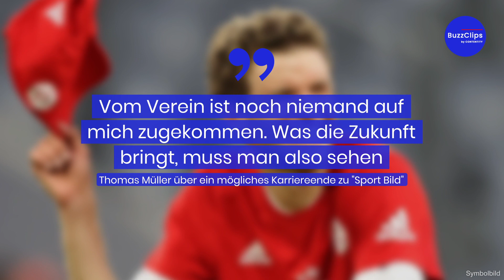Bayern-Star Thomas Müller spricht über Karriereende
Nationalspieler Thomas Müller vom FC Bayern München will frühestens in drei Jahren seine aktive Karriere beenden. Damit will er zwei Jahre länger als sein aktueller Vertrag beim FC Bayern München weiter spielen. Müller ist in seinem 14. Bundesliga-Jahr beim deutschen Rekordmeister. Sein Vertrag endet im Sommer 2023.